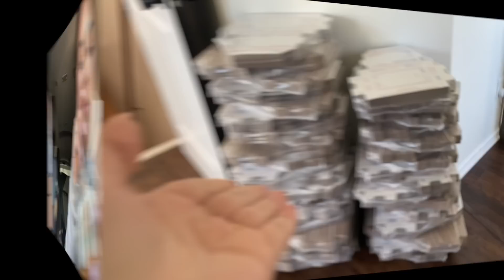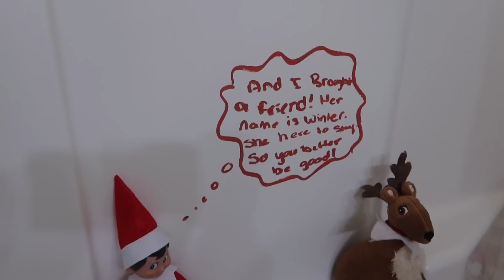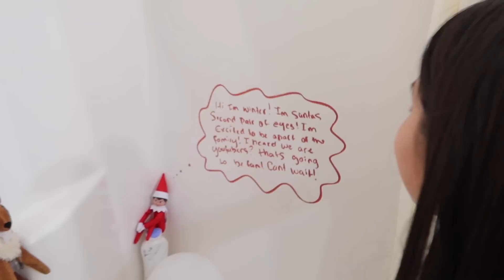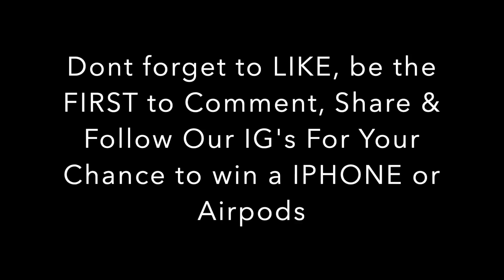Letting Analeigha Open A Early BIRTHDAY Gift 🥳 | VLOGMAS DAY 4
Letting Analeigha Open A Early BIRTHDAY Gift 🥳

NOTIFICATION SHOUTOUT:
3. BE ONE OF THE QUICK ONES TO COMMENT